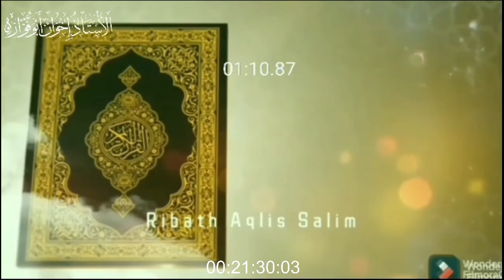HATI HATI BAPAK IMAM ❗️PENDANGKALAN DOKTRIN AKAN TERUS DI GENCARKAN OLEH MANTAN ISLAM JAMAAH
Bagi Saudaraku Yang Berkenan Shodaqoh Bisa Disalurkan Melalui:
No Rekening

Konfirmasi Transfer
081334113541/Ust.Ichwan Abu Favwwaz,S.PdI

Konfirmasi Transfer
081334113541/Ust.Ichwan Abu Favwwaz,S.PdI